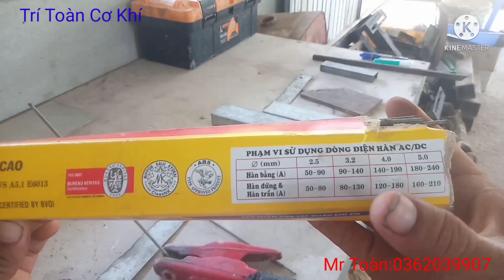Kỹ thuật hàn điện cơ bản.( Hàn điện hồ quang). electric arc welding technique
Học hàn que cấp tốc. Bạn sẽ biết hàn sau khi xem hết video này